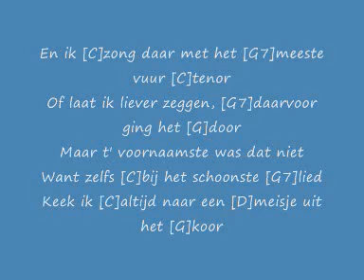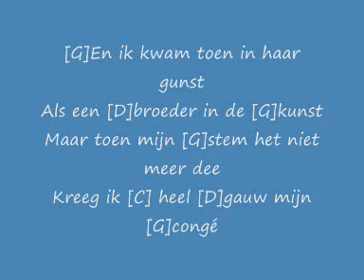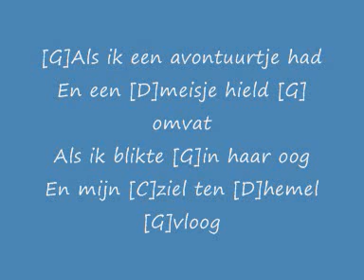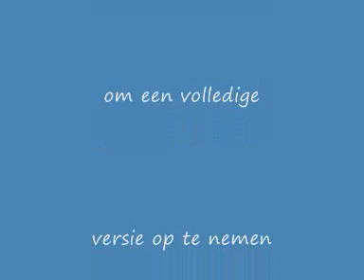M'n Eerste Dirk Witte :: cover pec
M'n Eerste meisje uit de zangvereniging